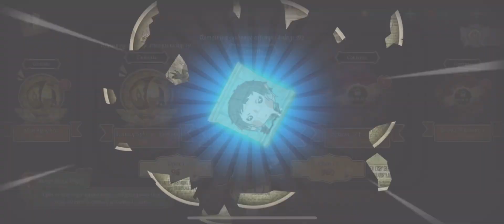Bungo Stray Dogs￼ 2 essence opening || Identity v